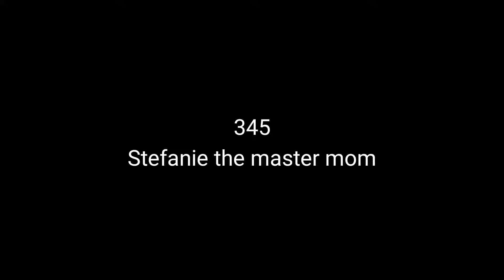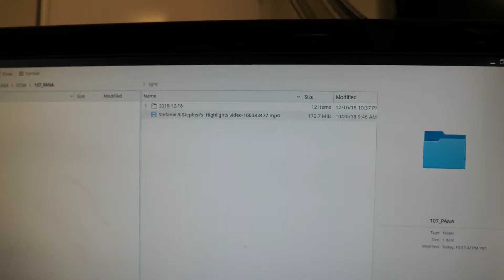Stefanie the master mom - Ep 346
Stefanie masters the art of baby wrangling on a nice little trip out into the world today.

Originally published as episode 345.